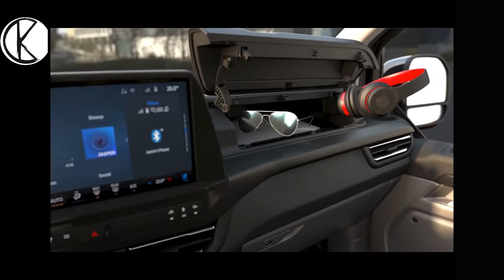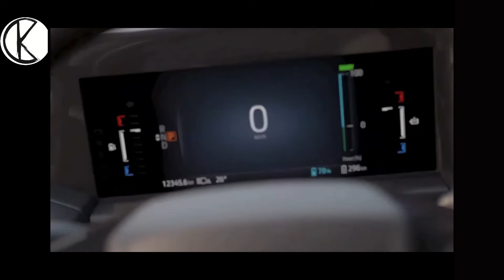Ford Tourneo / Transit 2023 - Da Hool Meet Her At The Loveparade (Radio Edit)